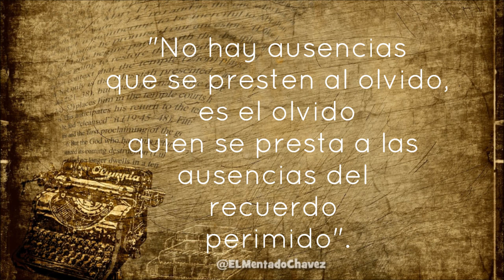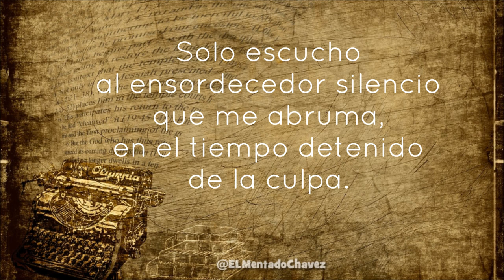DAMNARE OPUS - Poesia Recitada En Español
Autor: Eduardo Alberto Sobral
Voz: @ELMentadoChavez

Damnare opus

Me aboco al silencio
de mis labios,
partidos por el frío
de la hostil escarcha
que me arropa
cada vez que tirito.

"No hay ausencias
que se presten al olvido,
es el olvido
quien se presta a las ausencias
del recuerdo perimido".

Se acallaron las voces
que antes colmaban
la sala,
ya nadie queda,
mi casa vacía
se yergue como un estuario
al borde de la ruina,
unida por un asfixiante beso
al bosque
que la abraza.

¿Qué hago
con mi conciencia
que machaca hostil,
la irreverencia del hombre
en su "Obra Maldita"?

Grito.
Nadie me escucha.
¿Por qué lo hago,
entonces,
si es vana la cita?
Nada queda
de las almas benditas
que formaban la esencia
del ser y sus cuitas.
Ya nada queda...

Solo escucho
al ensordecedor silencio
que me abruma,
en el tiempo detenido
de la culpa.
Dios,
¿dónde estabas
cuando la codiciosa borrachera
del infame
nos sumió en la obscura bruma
de la muerte?

Ya no desespero,
solo la cobardía
me ata a la vida
con sutil reproche,
abogando la inocencia
que me exonera,
por un grito ahogado
maldiciendo a los dementes.

Eduardo Alberto Sobral
Argentina
Poesia, Poesia Recitada, En Español, Drama, Romance, Romantico